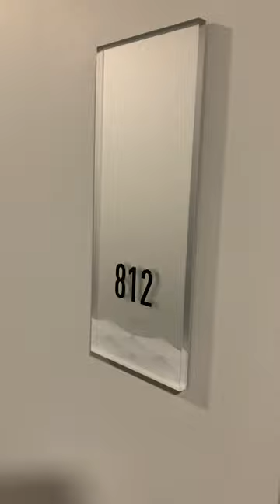Boathouse Apartments 812 - 2 BR / 1 Bath A Floor plan